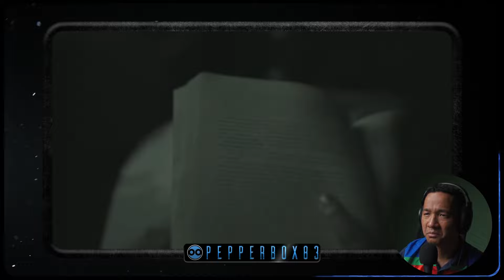Pepperbox Unpacks 📦 R.A.J.E.S.H - Changes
Welcome to Pepperbox Unpacks!

In this series, I delve into each video with detailed analysis and personal insights, exploring the technical aspects, artistic intentions, and unique elements that make each piece stand out. Join me for a deeper exploration of the creativity and talent behind the scenes.

Share your thoughts, feelings, and suggestions for other artists you'd like me to UNPACK in the comments below.